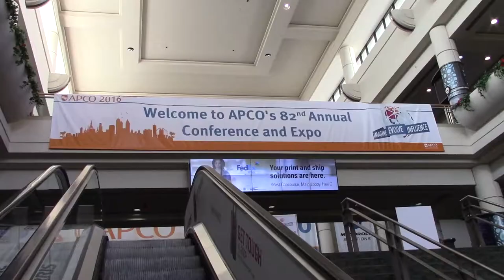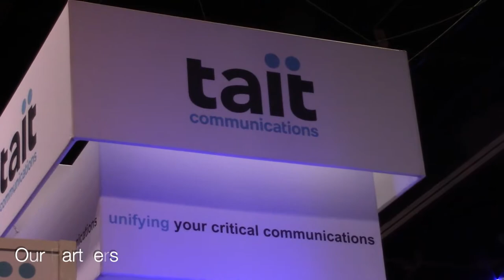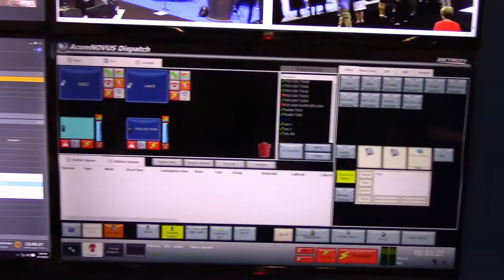APCO 2016 Highlights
A brief recap of Zetron's booth at APCO International from Orlando, FL.